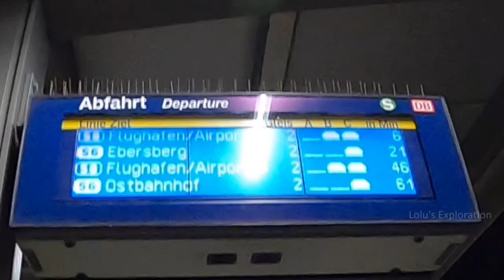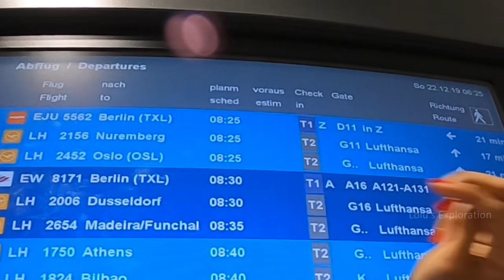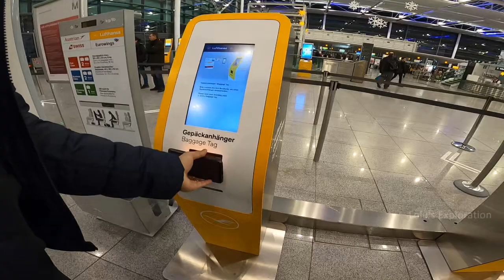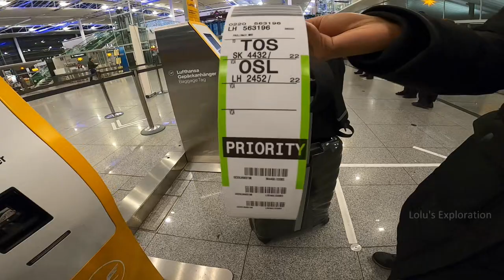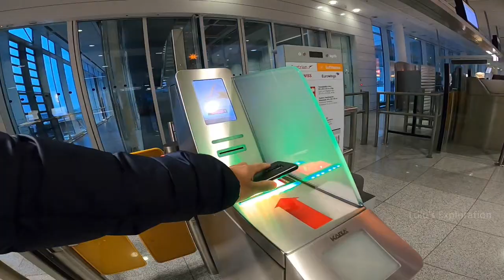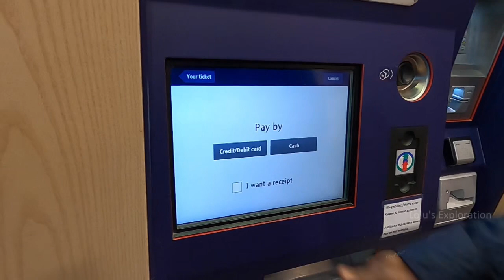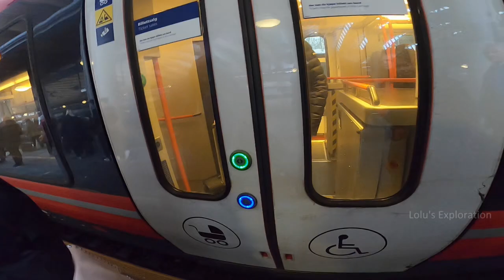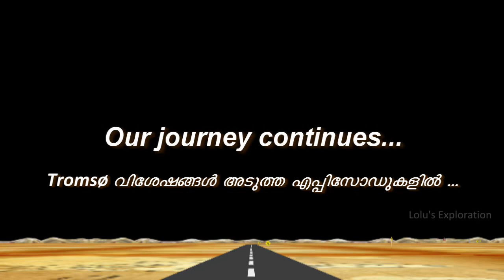Trip to Tromsø, Norway via Oslo Malayalam Part 1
Tromsø, Norway, the land of Midnight Sun, located 350 km above the Artic Circle, one of the best place to see the Northern lights (Aurora Borealis). It is very popular to experience Reindeer sledding & Feeding, Sami Culture, Arctic life, Husky dog sledding, whale watching etc.

We spent 7 days in Tromsø and this trip gave us plenty of wonderful experiences and knowledge about many things that one could probably experience only once in a life time.

We wanted to show you also the things that we explored in Norway. We could not upload the whole trip in to one video, as we have plenty of things to show you in detail. Therefore we will be uploading a number videos covering the whole trip.

So that you will be notified as soon as we upload next videos.

Please let us know your valuable suggestions/ feedback/ recommendations, which will help us  preparing the future videos the way you expect to watch.